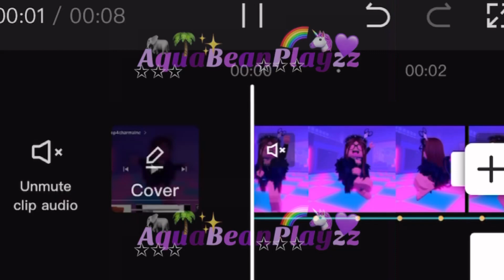꒦꒷꒷꒦🌈✨♾ Can’t Help It I Want U ~ Roblox Edit ~ Velocity ~ editcomp4charmaine 🌈✨♾ ꒦꒷꒷꒦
𝑊ℎ𝑒𝑟𝑒 𝐼 𝚑𝚊𝚟𝚎 𝑛𝑖𝑐𝑒 𝕗𝕠𝕟𝕥. 𝐼𝑓 𝑢𝑟 𝑤𝑜𝑛𝑑𝑒𝑟𝑖𝑛𝑔 𝑚𝑦 𝕣𝕠𝕓𝕝𝕠𝕩 𝕦𝕤𝕖𝕣𝕟𝕒𝕞𝕖, 𝑖𝑡𝑠 𝙰𝚚𝚞𝚊𝙱𝚎𝚊𝚗𝙿𝚕𝚊𝚢𝚣𝚣! ✨👏 𝐼 𝑚𝑜𝑠𝑡𝑙𝑦 𝑚𝑎𝑘𝑒 𝑒𝑑𝑖𝑡𝑠! 𝐴𝑙𝑠𝑜, 𝑐ℎ𝑒𝑐𝑘 𝑚𝑦 𝔸𝕓𝕠𝕦𝕥 𝕞𝕖 𝕗𝕠𝕣 𝕞𝕠𝕣𝕖. 𝐴𝑛𝑦𝑤ℎ𝑜 𝐼 𝑑𝑜 𝑛𝑜𝑡 ℎ𝑎𝑣𝑒 𝑎 𝑙𝑖𝑘𝑒𝑒! 𝐼 𝑎𝑙𝑠𝑜, ℎ𝑎𝑣𝑒 𝑎 𝑔𝑟𝑜𝑢𝑝 🤩 𝚄 𝚖𝚊𝚢 𝚊𝚜𝚔, 𝑤ℎ𝑎𝑡 𝑑𝑜 𝑢 𝑢𝑠𝑒 𝑡𝑜 𝑒𝑑𝑖𝑡 𝑤𝑖𝑡ℎ？𝕎𝕖𝕝𝕝, シ𝐼 𝑒𝑑𝑖𝑡 𝑤𝑖𝑡ℎ 𝑣𝑖𝑑𝑒𝑜 𝑠𝑡𝑎𝑟 𝑎𝑛𝑑 𝑐𝑎𝑝𝑐𝑢𝑡！
𝙰𝚕𝚜𝚘 𝚖𝚊𝚢𝚋𝚎 𝚞 𝚊𝚜𝚔 𝚠𝚑𝚊𝚝 𝚝𝚘 𝚞 𝚞𝚜𝚎 𝚝𝚘 𝚛𝚎𝚌𝚘𝚛𝚍? 𝕀 𝕣𝕖𝕔𝕠𝕣𝕕 𝕨𝕚𝕥𝕙 𝕠𝕓𝕤 𝕠𝕟 𝕞𝕪 𝑐𝑜𝑚𝑝𝑢𝑡𝑒𝑟！𝑏𝑒𝑠𝑡𝑖𝑒𝑠： 𝐶𝑎𝑛𝑑𝑦： 𝑚𝑦 𝑓𝑜𝑟𝑒𝑣𝑒𝑟． 𝑀𝑖𝑑𝑛𝑖𝑔ℎ𝑡： 𝑚𝑦 𝑑𝑟𝑒𝑎𝑚 𝑚𝑦 𝑚𝑎𝑖𝑛 𝑚𝑎𝑖𝑛！ 𝑀𝑦 𝐷𝑜𝑔： 𝑚𝑦 𝑓𝑜𝑟𝑒𝑣𝑒𝑣𝑟 𝑖𝑙𝑦𝑠𝑚 𝑡𝑜 𝑚𝑜𝑜𝑛 𝑎𝑛𝑑 𝑏𝑎𝑐𝑘 💕🥺

 (comment 😏💜 if u saw this) - also here’s my first video on my new channel: